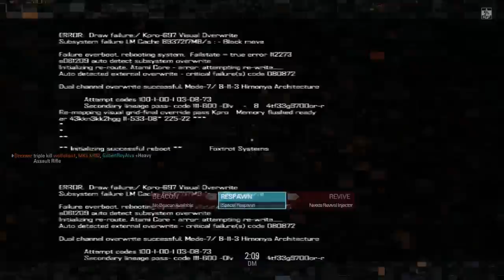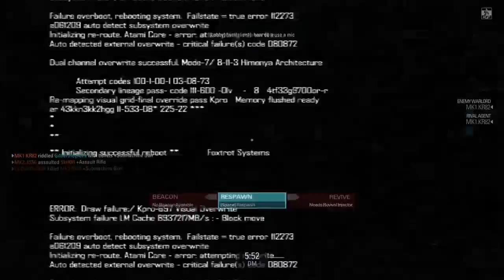Bday part 2 - Gilbert Plays BlackLight Retribution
Heyyy part 2 of this gameplay. Enjoy.